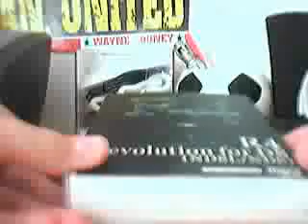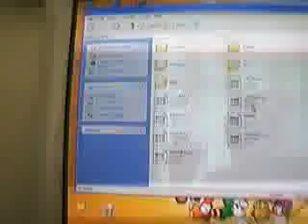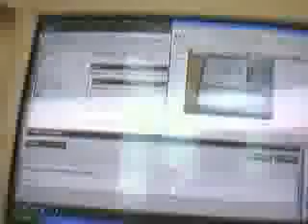R4DS Guide Walkthough for Beginners!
Thi is a step by step guide